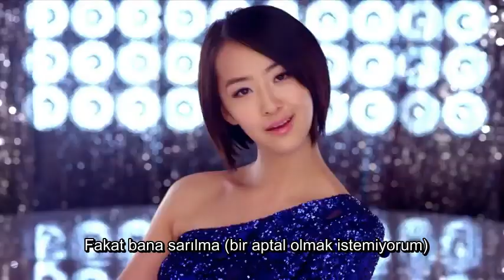SISTAR - So Cool (Turkish Sub)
SISTAR'a dair herşey için sayfamızı ziyaret edin